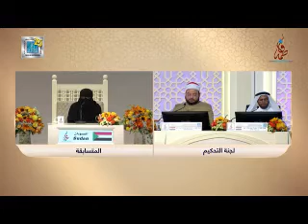Islam Ibrahim Sudan, Dubai International Qur'anic Recitation Competition 2022